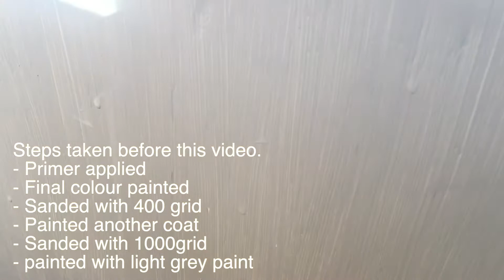Woodwork - DIY Kitchen Cabinet add-on (Part 2) | 목공 - 부엌 틈새 수납장 (2부) ft. Mango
Part 2 (Final) of Kitchen Cabinet add-on.

Paint Process
- White Primer
- Sanding (grid 400)
- White Paint
- Sanding (grid 400)
- Light Grey Paint
- Sanding with water (grid 1000)
- Matt clear lacquer spray

Material Used:
- 18mm Board Pine Shutterply Grade C
- Due to the fact that I purchased this material, I chose the vintage look finish because of its rough surface.

부엌 틈새 수납장 (2부 - 마무리)
- 표면이 거친 C급 보드를 선택한 관계로, 페인트 역시 빈티지 룩으로 마무리를 하였다.
- 흰색 페인트를 칠한 후, 그 위해 밝은 회색 페인트를 칠하여 거친 표면의 틈새에 회색이 잘 스며들게 한 후, 다시 샌딩 작업을 하여 가장 위의 표면의 회색을 갈아내어, 빈티지 룩 완성.